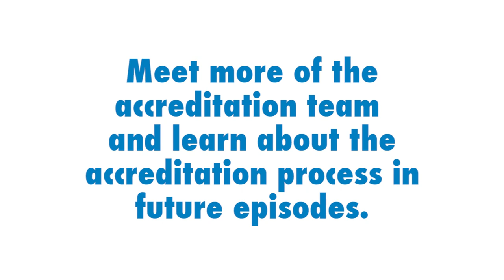Health District Accreditation: Introducing Demetria Patton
Meet Demetria Patton, the Accreditation Coordinator for the Southern Nevada Health District. Demetria will help guide the health district through the entire accreditation process with the Public Health Accreditation Board (PHAB).